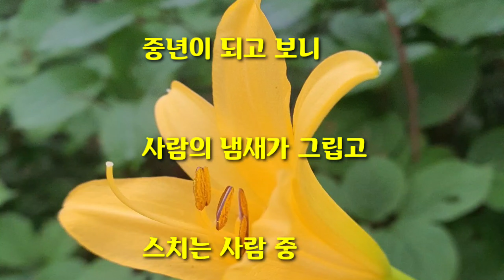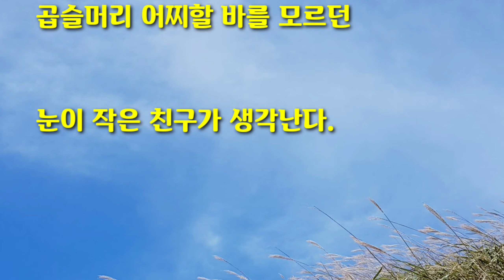그리운 친구들 안부가 궁금하다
-안성란-

연둣빛 추억을 안고
소리도 없이 찾아온 외로운
중년이 되고 보니
사람의 냄새가 그립고
스치는 사람 중
닮은 얼굴을 보면
문득 떠오른 벗이 되어 다가온다.

우연히 듣게 된 음악 소리가
귀에 익어 가던 길을 멈추면
잘익은 과실의 맛을 음미 하듯
유창하게 노래를 잘 부르던
벗의 목소리가 되어 들려온다.

세월의 역전에서
그리움의 열차를 기다리다
시간과 손을 잡으니
피부가 하얀 곱상한 친구가 생각나고
곱슬머리 어찌할 바를 모르던
눈이 작은 친구가 생각난다.

무엇이 그리 바빳던가?
무엇 때문에 쫓기듯 살았던가?

빠르게 지나간 세월
참 많이 변해 있겠지?